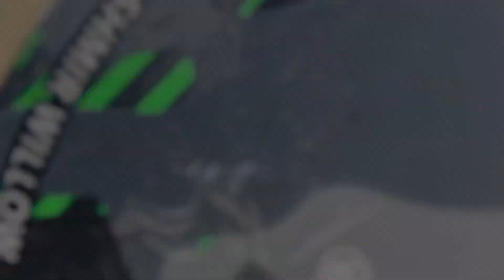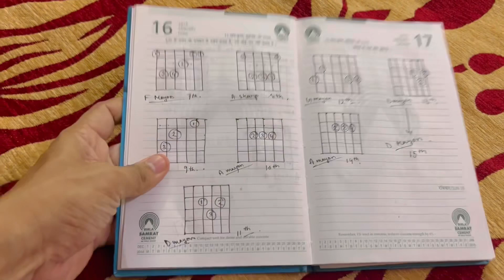3 ghonta trial room er baire wait korlm!🤦🏻‍♂️🛒Ar Raate biryanir sthe vai er gaan🎸 jomiye moja holo❤️